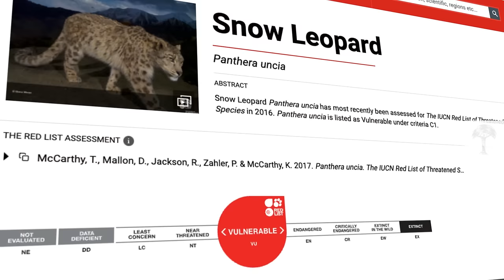We Went Inside a Snow Leopard Den I Cute Cubs in the Himalayas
Snow leopards are rarely caught on camera. These elusive big cats live in some of the harshest environments on earth, in the mountains of South and Central Asia. Plus, there are only around 3,000 individuals left in the wild. It isn’t easy to film at an altitude of 5,000m, but our camera crew in the Himalayas did just that. Their footage of a snow leopard mom and her two cubs gives unique insights into these mysterious animals’ lives. Will the babies survive those crucial early months? Follow us to the Qinghai Tibetan Plateau to find out!

📽️ The original production is a co-production of Terra Mater Factual Studios, Mark Fletcher Productions and Wild China Films. Directed and Photographed by Xi Zhinong, Zi Ding, Da Jie and Qu Peng. Executive producers: Andrea Gastgeb and Sabine Holzer.